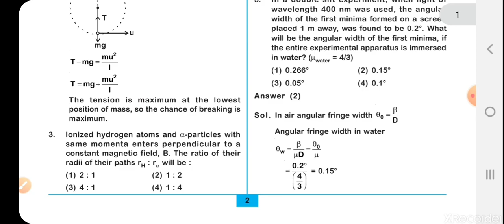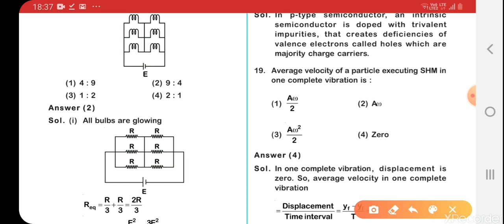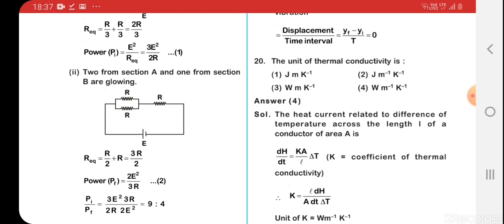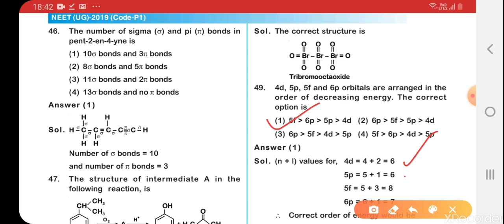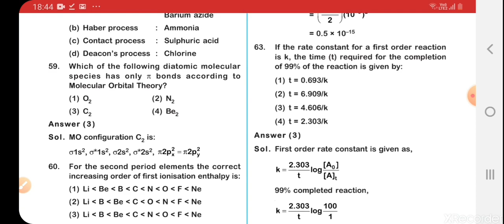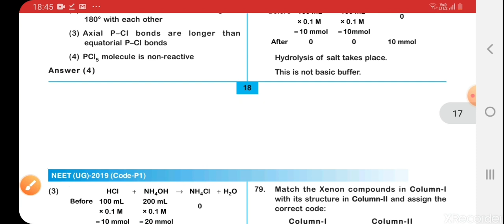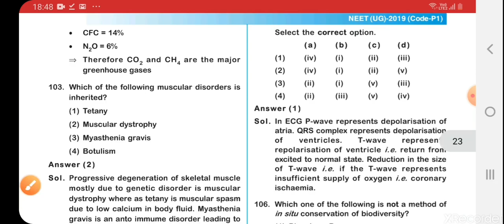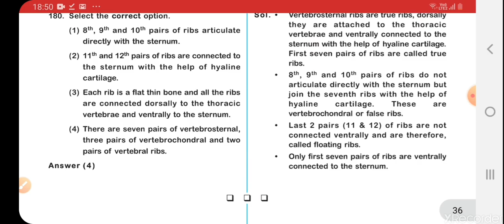* NEET 2019 Solved Papers , Revise Previous Years with Video *